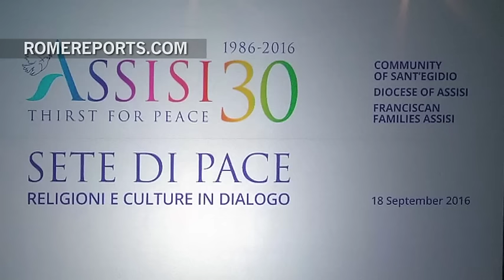Encuentro de Asís: Un mosaico de religiones y nacionalidades. Todos unidos por la paz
20 de septiembre, 2016. Más de 500 participantes y 4 nobeles de la paz denuncian el fundamentalismo.